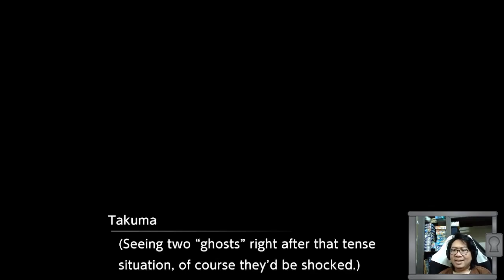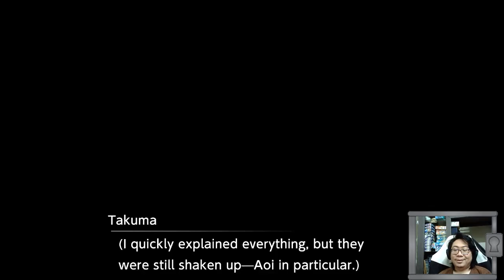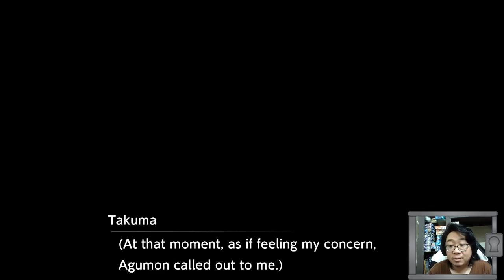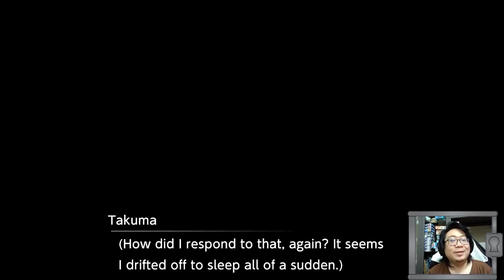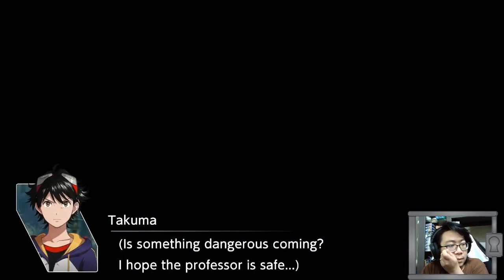(แปลละเอียด) Digimon Survive ตอนที่ 6 "เอาชีวิตรอด"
เมื่อรู้แล้วว่าโลกนี้ไม่ใช่ที่ปลอดภัยอีกต่อไป
สิ่งที่ต้องทำก็คือ เอาชีวิตรอด...
ดูแบบไลฟ์สดได้ที่เพจ fb.gg/thepenguinhut ทุกวันจันทร์ - พุธ เวลา 18.30 น. เป็นต้นไปนะครับ